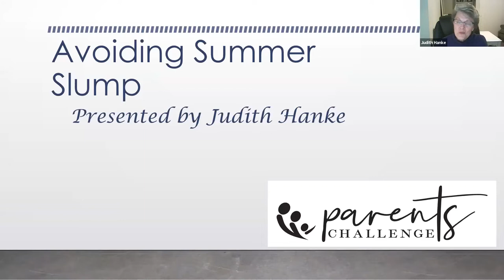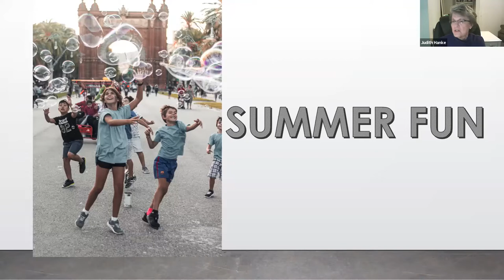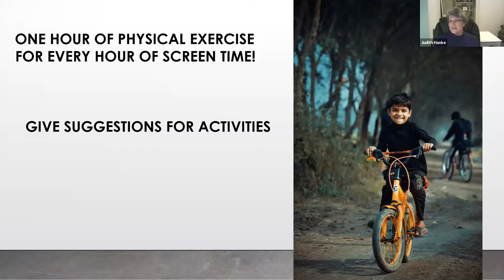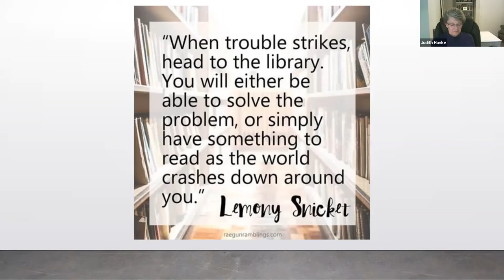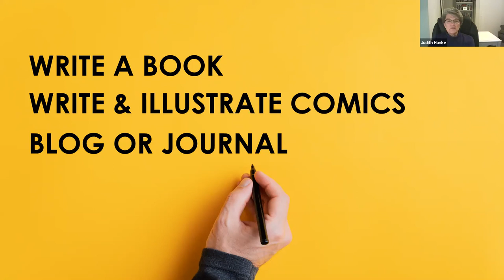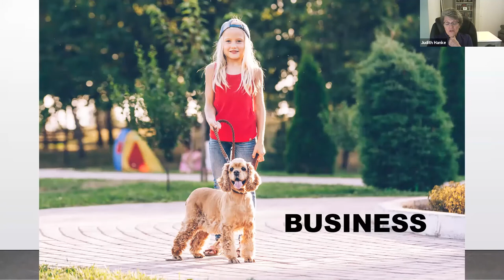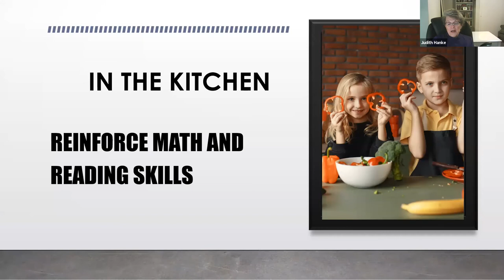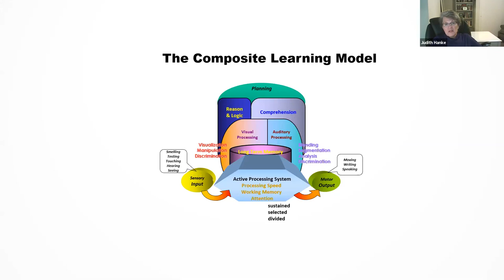Parents Challenge - 2020-04-23 - Avoiding Summertime Slump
Parents Challenge - 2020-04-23 - Avoiding Summertime Slump with Judy Hanke